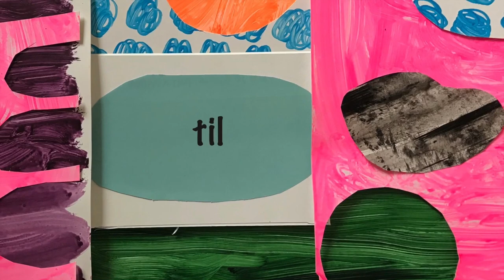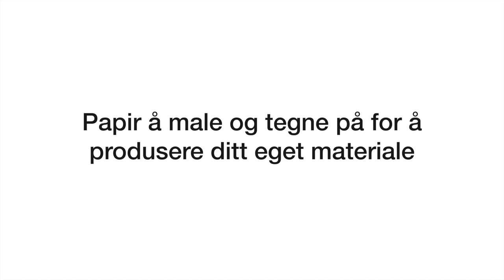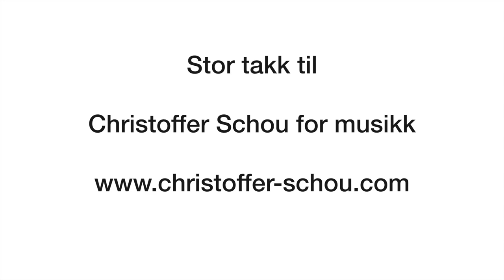Impro-collage med billedkunstner Kristin Romberg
En collage er et bilde satt sammen av mange organiske eller kantete biter. Kristin Romberg viser deg her hvordan du først kan produsere eget materiell til å lage dine egne bilder. Så får du en innføring i impro-collage der du innenfor fast ramme og tid, setter sammen dine egne bilder, lærer å se linjer og former. La deg overraske av egen spontanitet og form- og fargesans! En veldig fin aktivitet for hele familien! Trening blir til mestring!
Sannsynligvis har du en del materiell og redskap du kan bruke allerede. Kristin viser deg hva du trenger for denne workshoper. Kunstmateriell kan kjøpes hos:

Workshop-videoer fra SIRIUS* produseres med støtte fra:
FREDRIKSTAD KOMMUNE VED KULTURETATEN  OG VIKEN FYLKESKOMMUNE